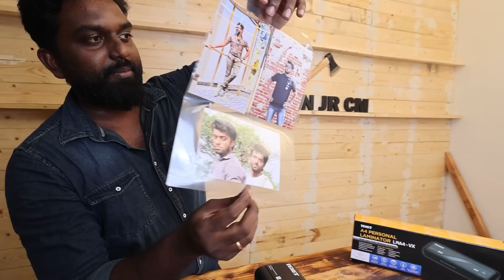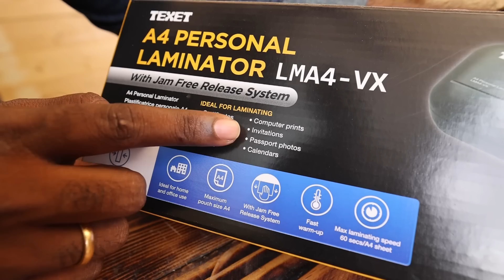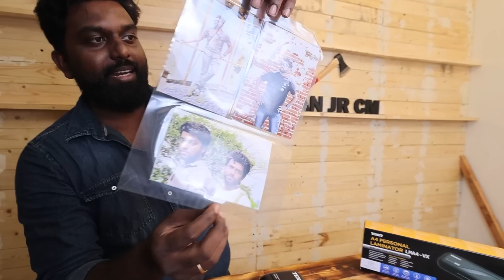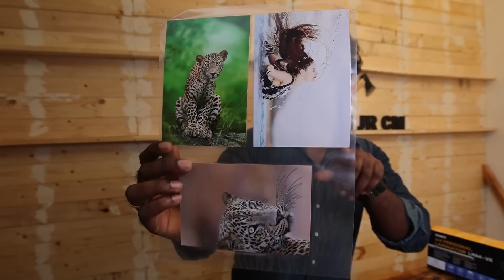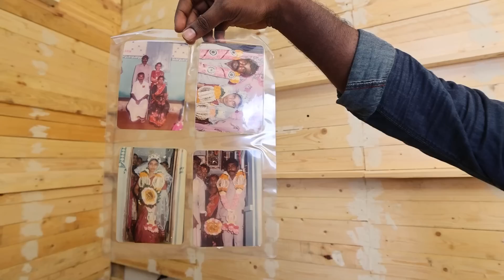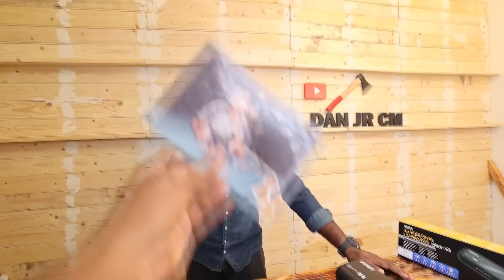34years Old Wedding Album Lamination | TEXET A4 Lamination Machine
Texet Lamination A4

A4 Lamination Sheet

Epson Printer